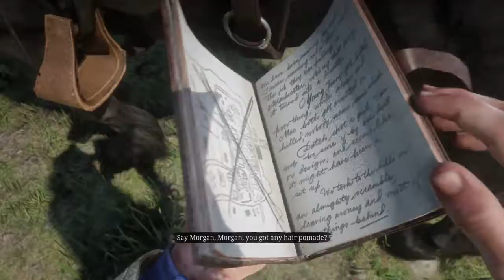The Heist - Red Dead Redemption 2 (Part 20)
The gang finally robs the train, and it mostly goes off without a hitch